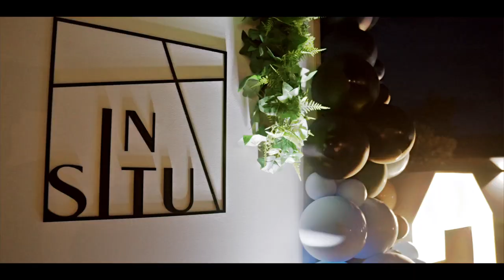Soirée d' anniversaire pour les 2 ans d' In Situ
REPORT : Nos caméras ont fait un petit tour du coté du restaurant In Situ à l'occasion de la soirée des 2 ans et nous ont ramenés une belle vidéo 🎥 et quelques photos 📸